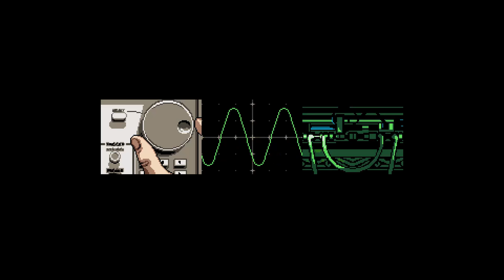Let's Play Axiom Verge - Part 1 - Trace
Axiom Verge is one of the many games on my rainy day list that I am catching up on. It is a one man passion project and an Indie GotY contender from 2015. Metroidvania games are some of my personal favorites and so I couldn't wait to dive into this! Please enjoy the adventure through Sudra!